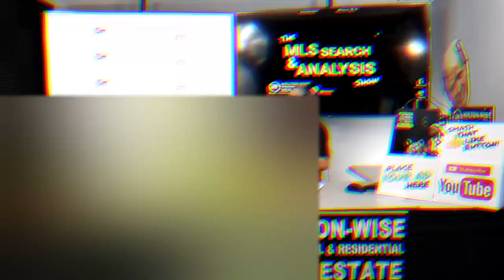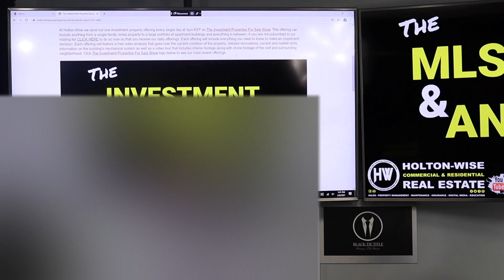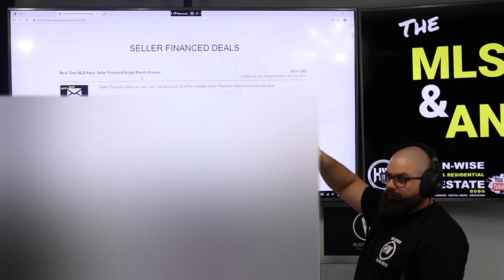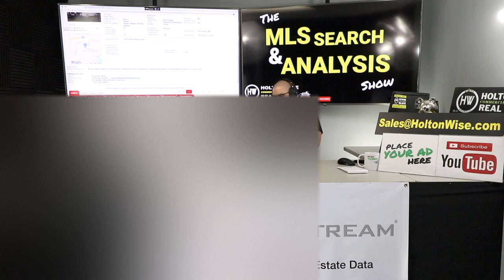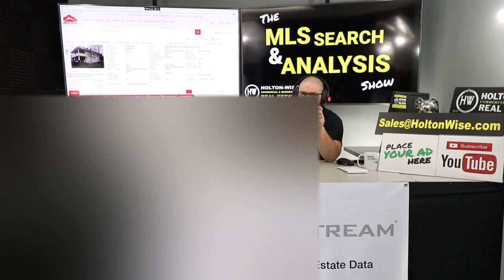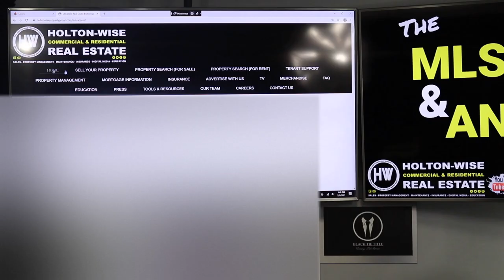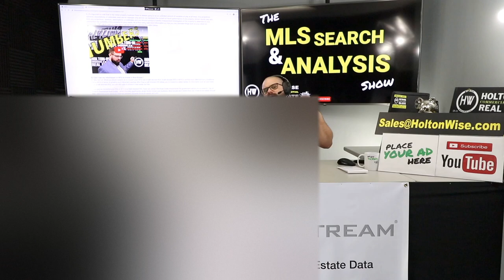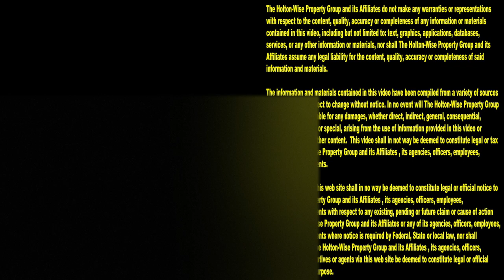Real Estate Investing for Beginners: Expectation vs Reality | MLS Search & Analysis 459 - 3448 W 105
What should your expectations be when you are getting started in real estate investing? Many real estate investment courses explain the latest real estate strategies in theory, but these real estate strategies rarely work the way the real estate guru's make them seem when applied in the real world. In the 459th episode of The MLS Search & Analysis Show James Wise is helping an out of state real estate investor set the proper expectations for her rental property portfolio in Cleveland, Ohio. James goes over everything from making the right offer price to creative financing strategies such as seller financing. This episode is real estate investing 101 for beginners.

📺 HELPFUL RESOURCES
Holton-Wise FAQ